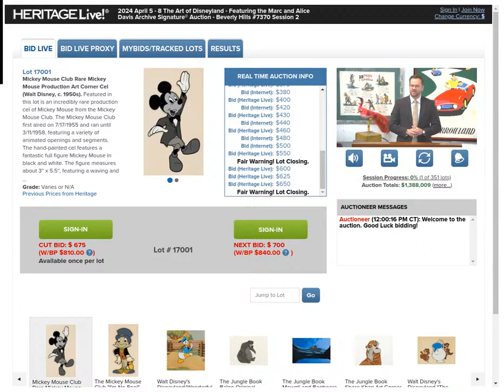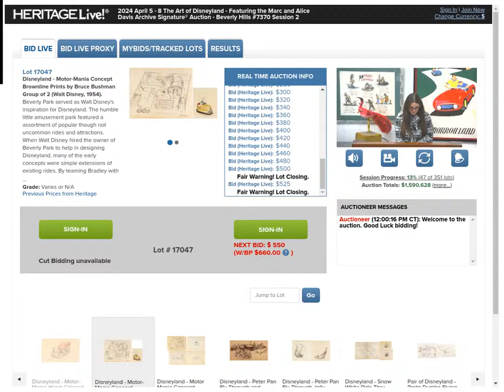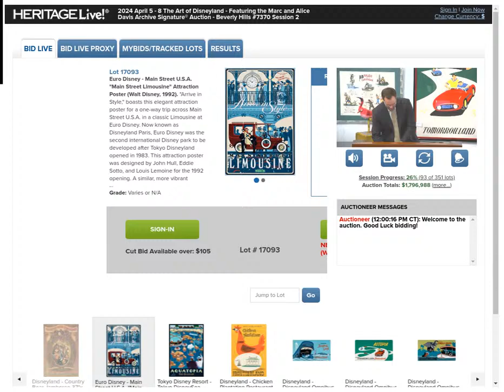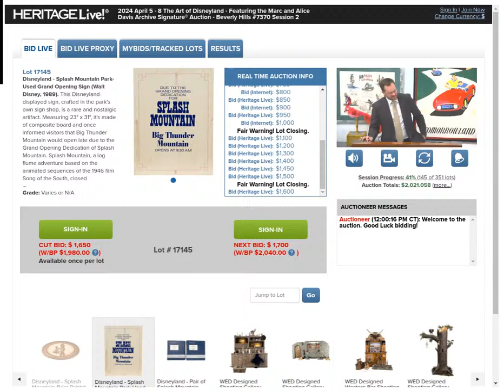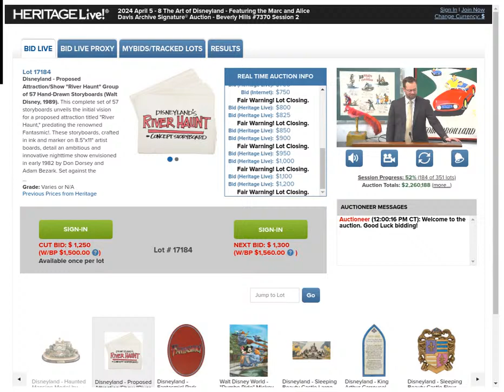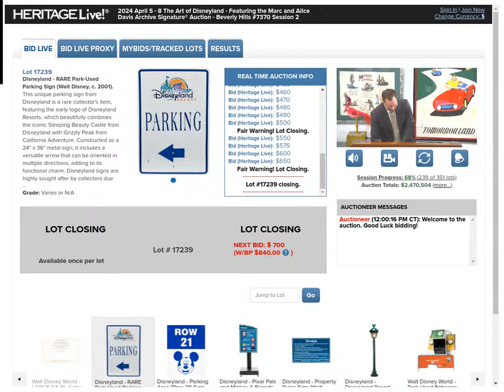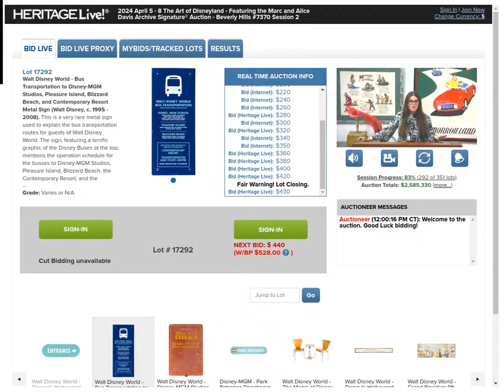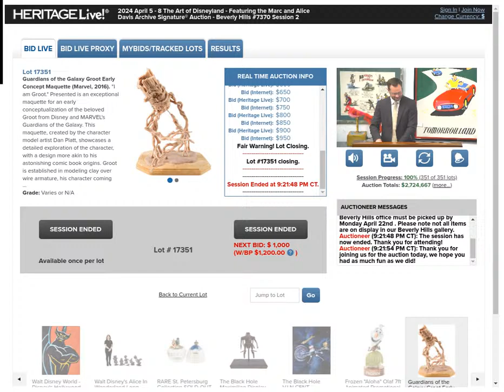LIVE: The Art of Disneyland Signature Auction 7370 - Session 2